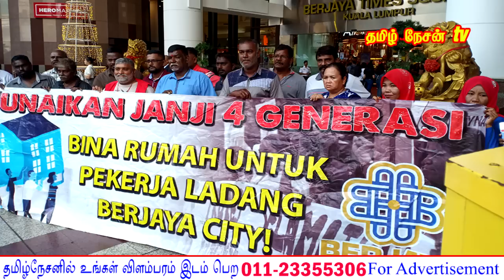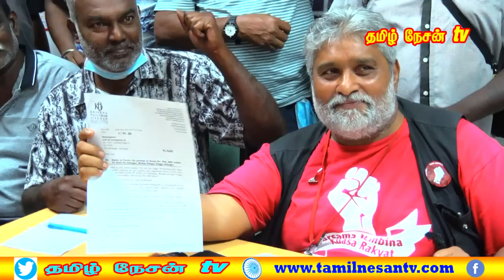MALAYSIA TAMIL SPECIAL NEWS 18.12.2022 தோட்ட மக்கள் விவகாரத்தில் அரசாங்கம் தலையிட வேண்டும்.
தமிழ் நேசன் ஞாயிறு சிறப்புச் செய்தி.1.00pm
வீடுகள் வழங்கப்படும் வரை தோட்ட வீடுகளில் தங்கலாம் என அனுமதி வழங்கிய நிர்வாகம் மாற்று வீடுகளை வழங்காமல் மக்களை விரட்டுவது முறையல்ல என அவர்களுக்காக போராடி வரும் PSM கட்சியின் துணைத்தலைவர் எஸ்.அருட்செல்வம் தெரிவித்துள்ளார்.